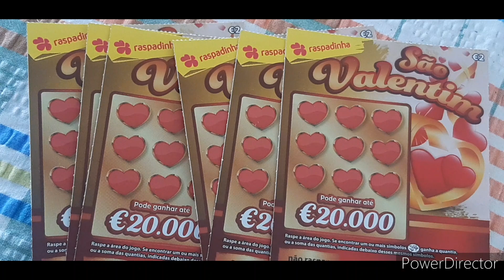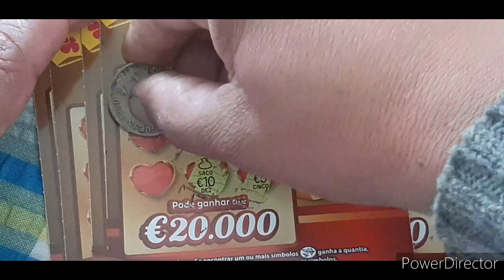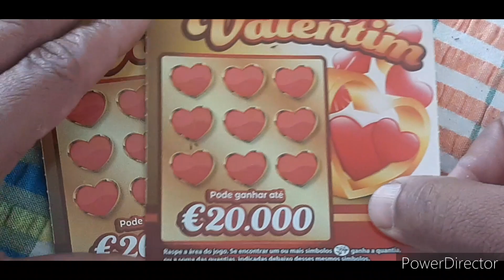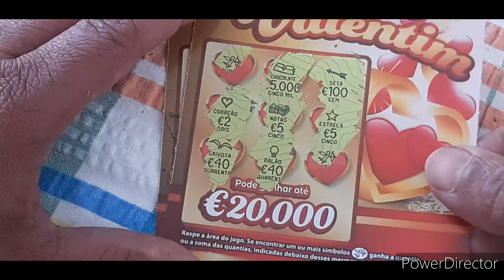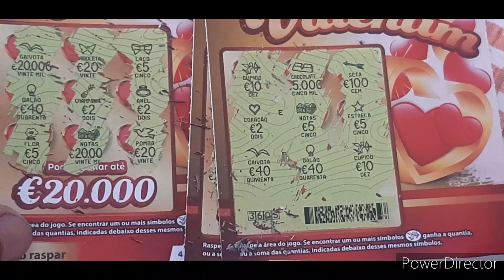RASPADINHAS DE SÃO VALENTIM. DESSA VEZ DEU BOM